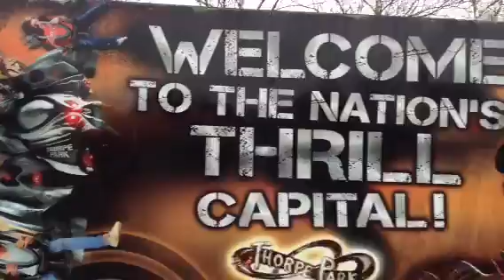ENTRÉE PARK PRINCIPALE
THOROE PARK